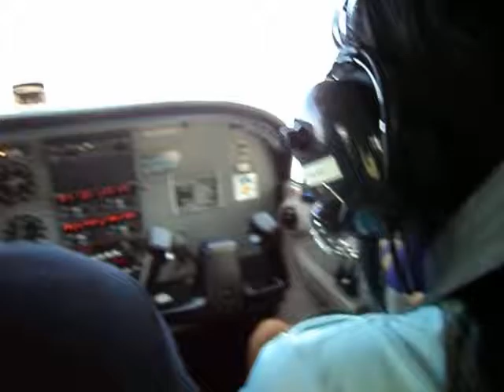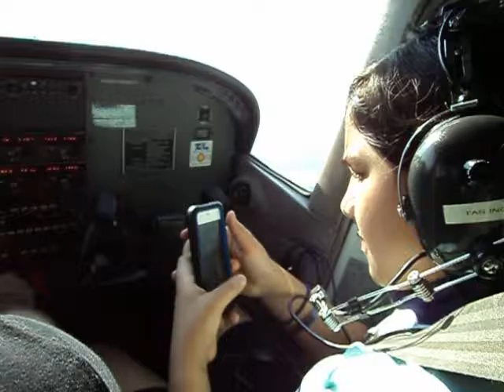From Coatesville to Ocean City: A Cessna 172 Journey